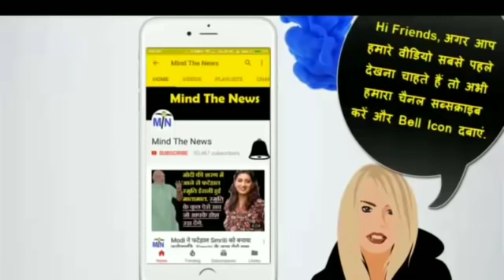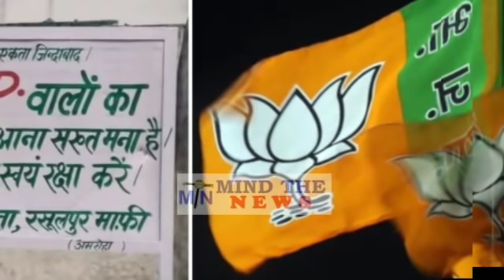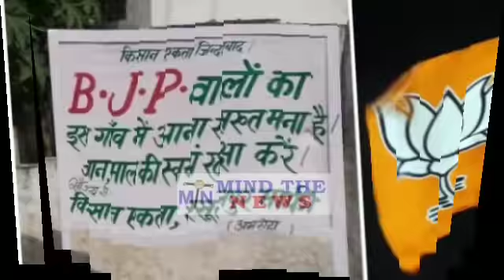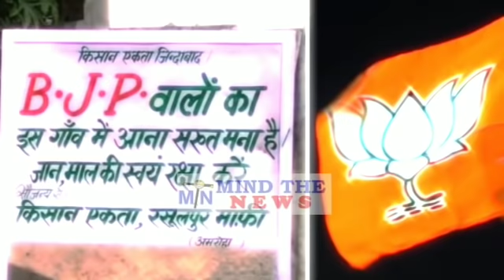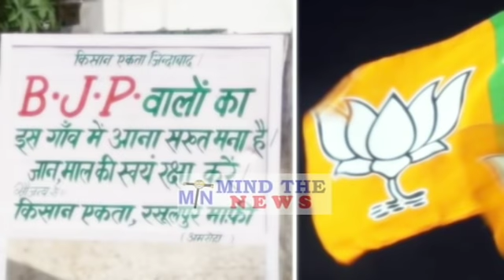Amit Shah की Rally में औरतों के Undergarments उतरवाए गए, आज सुबह की 5 Master Stroke ख़बरें.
-~-~~-~~~-~~-~- Master StrokeLatest.